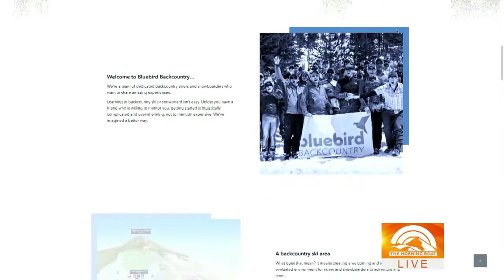Jan. 29, 2020 - The Morning Boat: New Ski Area!